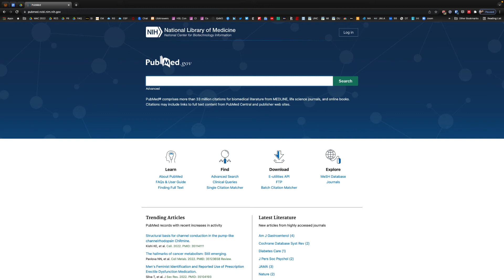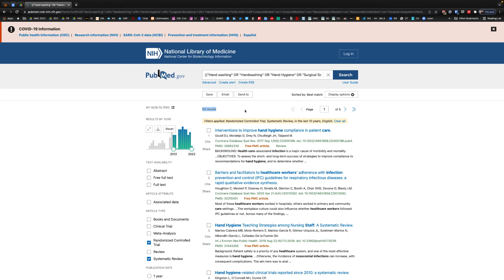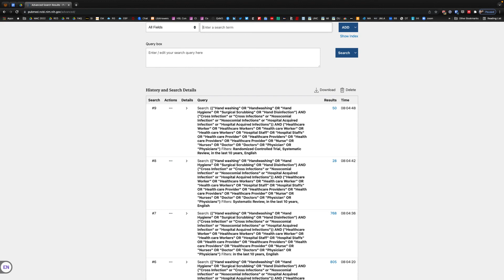PubMed NURS201 - No Sound